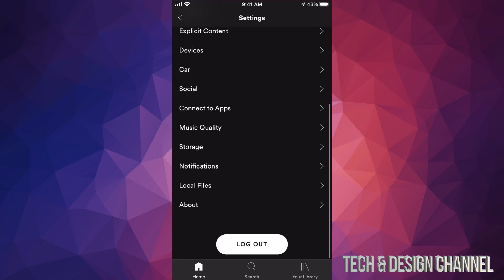How to Change Streaming Music Quality in Spotify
Music Quality on Spotify